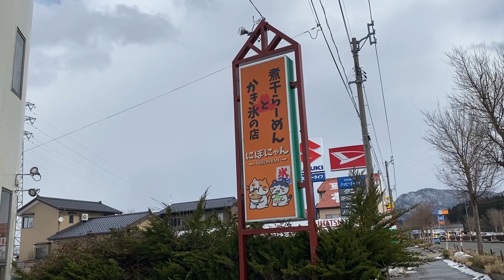#09 にいがたどこでしょう？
新潟県内の“とある場所”の映像です。
動画を見ながら「どこかな〜？」と考えながら見てみてください！

道路、公園、住宅街、繁華街、それともお店の中！？

取材に協力してくださるお店・施設も募集中です♪

◆お仕事依頼&うちのお店に来て！